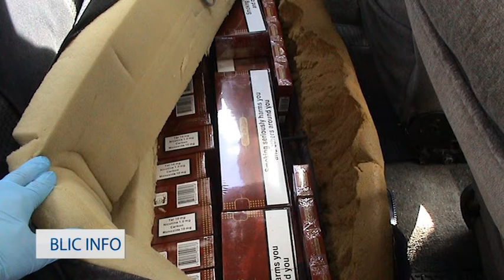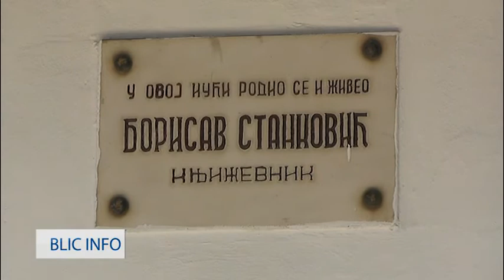BLIC INFO 16 03 2018